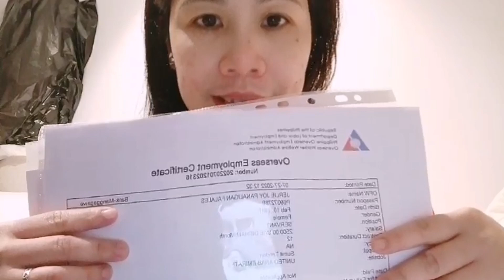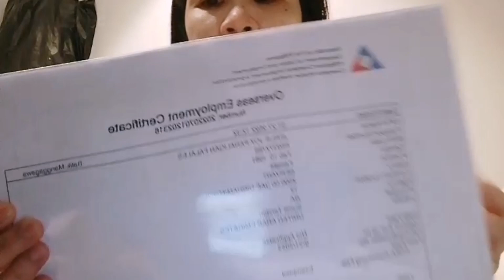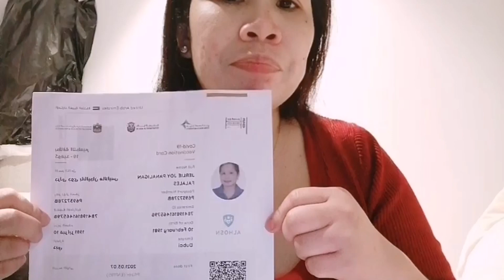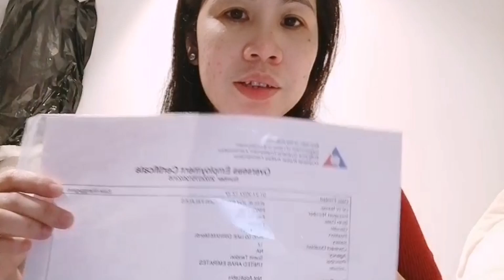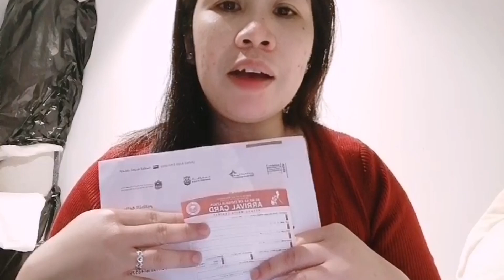REQUIREMENTS OFW BALIK MANGGAWA /PASSPORT/VISA/TICKETS /OEC /HEALTH PASS/VACCINATION CARD /JERLIE